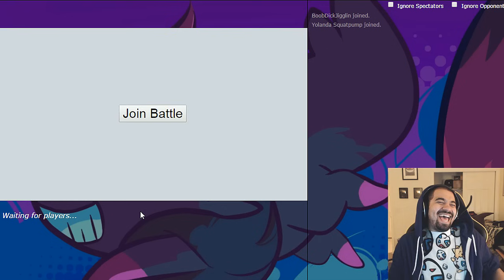ENTER, DAVID Showdown Sundays 04 w/ TheKingNappy + Friends!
GRAB YOUR DON'T BE A LIABILITY TEES AND HOODIES BEFORE NOV. 30TH!
Sit back + enjoy us bullshittin on Showdown for an hour.